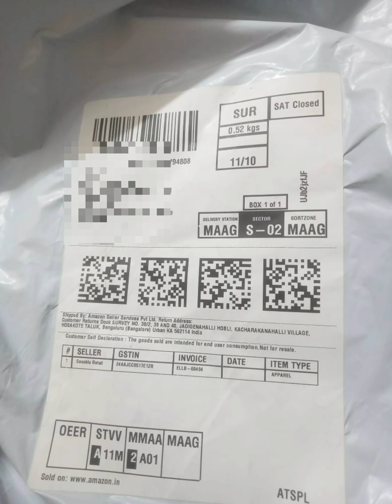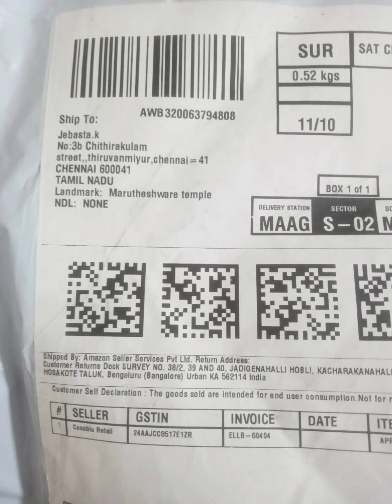Amazon scam don't buy COD order | Fake order came from Amazon | be careful